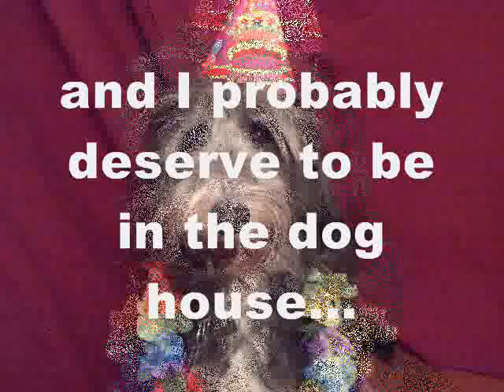"I'm Sorry"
A "Wiley" video card for those of you who may be in the dog house. Have someone say "I'm sorry" who's too cute to forgive! Background music sax -"Brahms Lullaby"